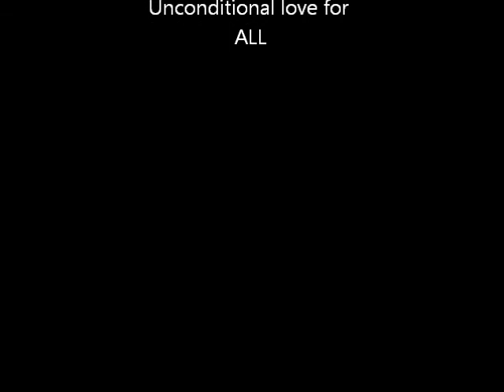Love Song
We are ∞☆SoundSEe☆∞　Unconditional Love is at the core of All. When we unconditionally Love All we open up to the infinite potential of our Being.